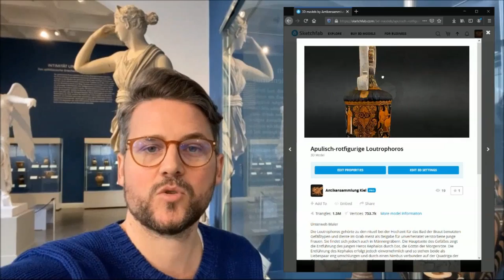CdV SH 2021: Antikensammlung Kiel | TransformingAntiquity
Coding da Vinci Schleswig-Holstein 2021 – Präsentation des Datensets "TransformingAntiquity" / Antikensammlung Kiel